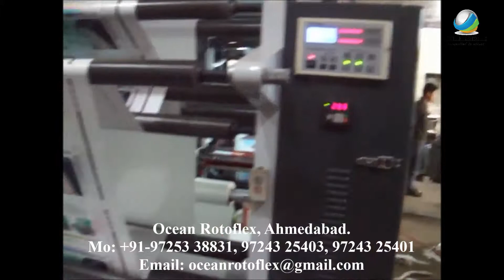4 Color Rotogravure Printing Line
4 Color Rotogravure Printing Line
4 Color Rotogravure Printing Line India
4 Color Rotogravure Printing Line in Ahmedabad
4 Color Rotogravure Printing Line Machine
4 Color Rotogravure Printing Line Manufacturer
4 Color Rotogravure Printing Line Plant
4 Color Rotogravure Printing Line Unit
4 Color Rotogravure Printing Line Exporter
4 Color Rotogravure Printing Line on Google
4 Color Rotogravure Printing Line on Youtube
4 Color Rotogravure Printing Line on twitter
4 Color Rotogravure Printing Line on Facebook
4 Color Rotogravure Printing Line Manufacturer Ocean International

OCEAN  ROTOFLEX
39, Shiv Bhoomi Industrial Estate,
Nr. TechFlow Engineer, Kubadthal,